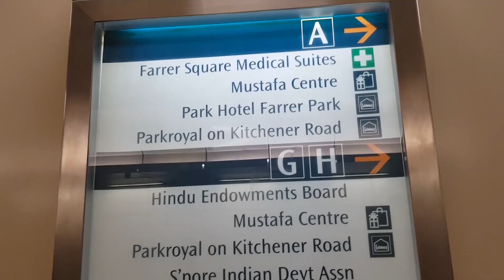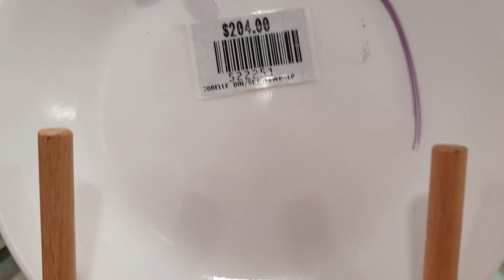MUSTAFA CENTRE SINGAPORE | HUGE DEPARTMENT STORE PART 2 OF 2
Sa mga pupunta dito sa Singapore at gustong mag-uwi ng maraming pasalubong  pabalik ng pinas, gaya ng chocolates, cookies, perfumes, shampoo, body wash, lotion at marami pang iba.  Marami kayong pagpipilian sa Mustafa Centre. Bukas po sila ng 24 hours.